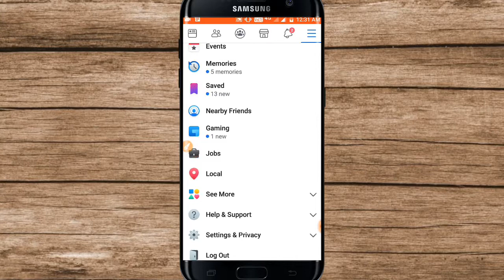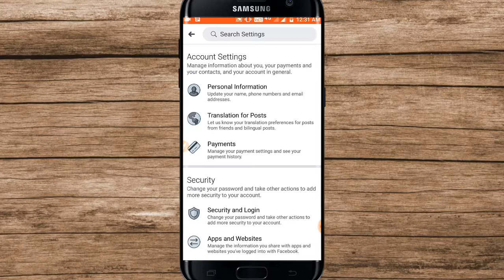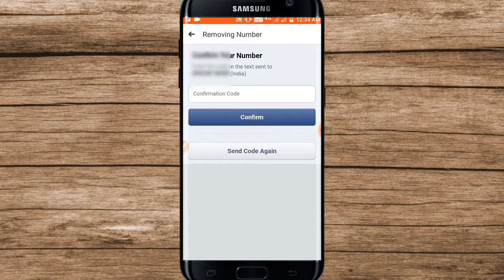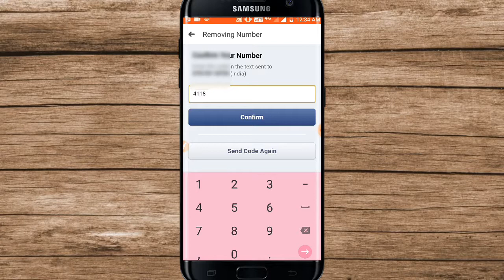Facebook Phone number kaise change kare in hindi||How to change facebook phone number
Hello dosto aaj ki is video me maine aapko btaya hai ki aap facebook ka number kaise change kar sakte hai aasha karta hu ki video aapko pasand aayi hogi..

1. Fb mobile number kaise change kaise kare

2. Fb number kaise change kaise kare

3. Fb phone number kaise change kare

4.how to change facebook phone number in mobile

5 how to change facebook mobile number in hindi